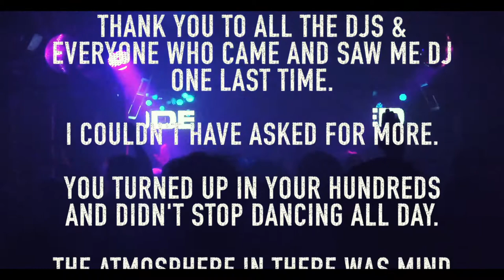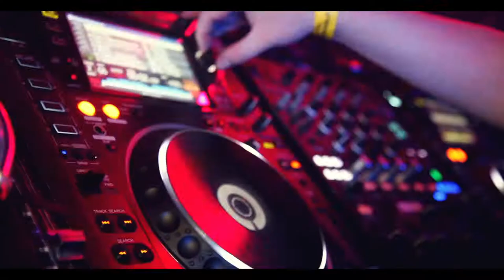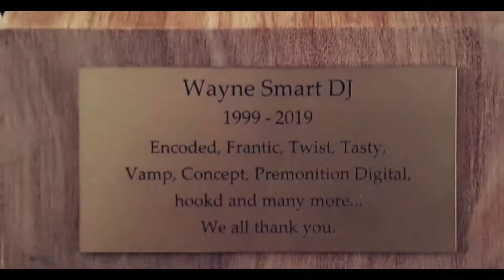Wayne Smart Retirement Gig After Movie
Official After Movie for Wayne Smart & Friends Retirement gig.

Video by WooBoom